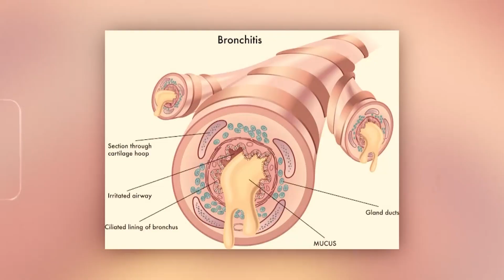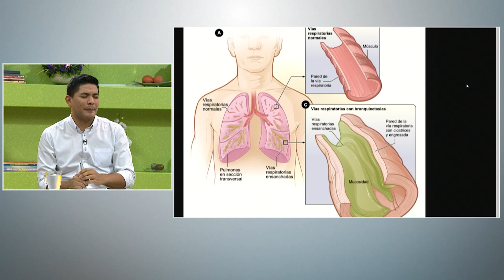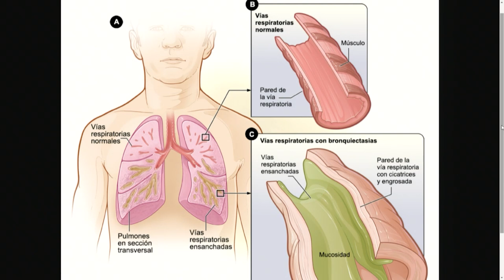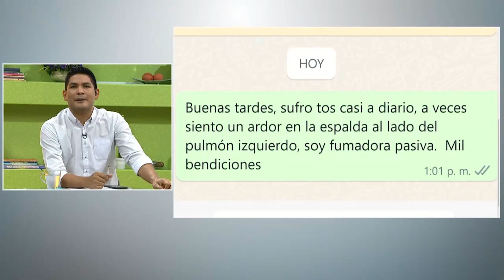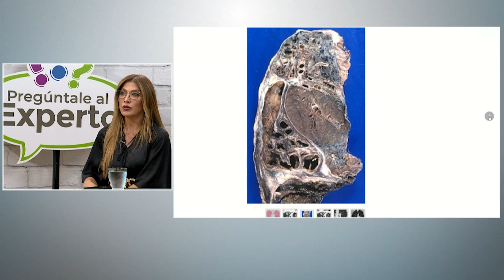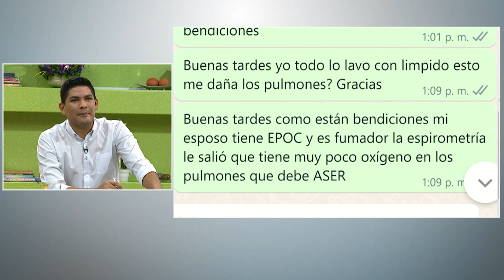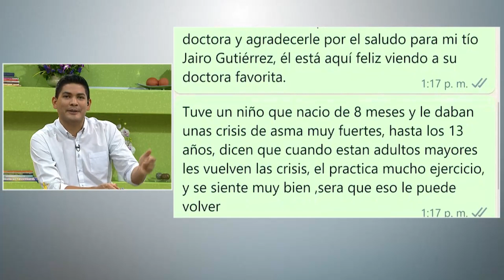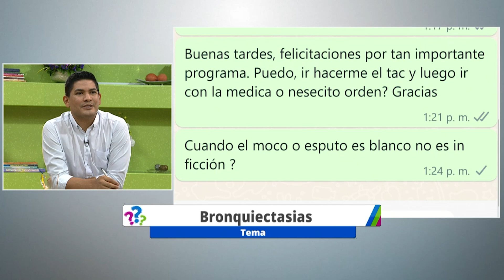Todo sobre las Bronquiectasias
En este episodio de Pregúntele al experto, contamos con la Dra. Natalia Úsuga, neumóloga de la Clínica Diagnóstica Especializada VID. La Dra. Úsuga nos hablará sobre las bronquiectasias, explicando qué son, sus causas, síntomas y los tratamientos disponibles. Aprende más sobre esta condición pulmonar y cómo manejarla para mejorar la calidad de vida.